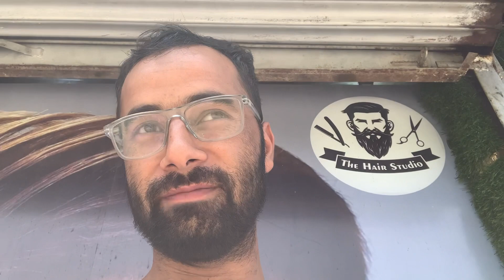Memorable day inside the Dal lake !! Part 1. ||kashmir vlogs|Dal lake tour|| Dal to dargha|trending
One of the best day of my life !! Watch it ..

keep supporting